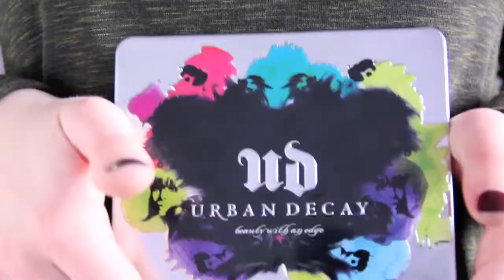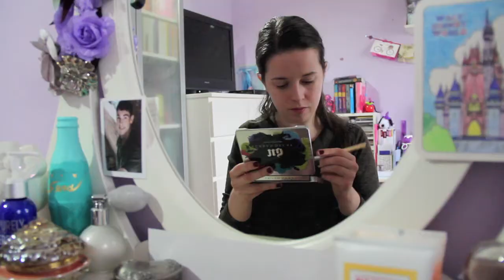Get Ready with Me 4 Halloween - Elf! ✿ Fashion/Beauty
:) I hope you liked seeing how I get Elfed up! *Click 'Show more'